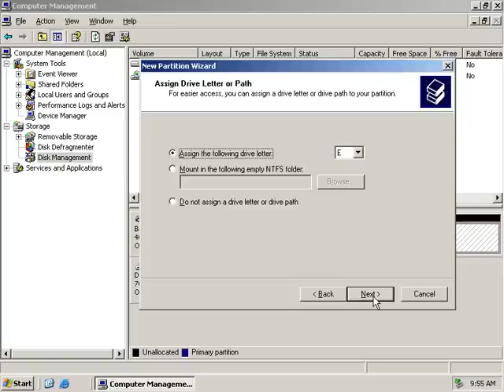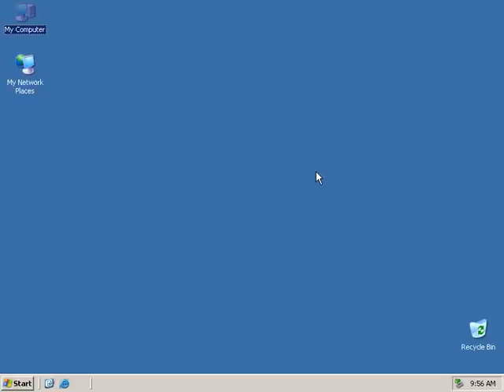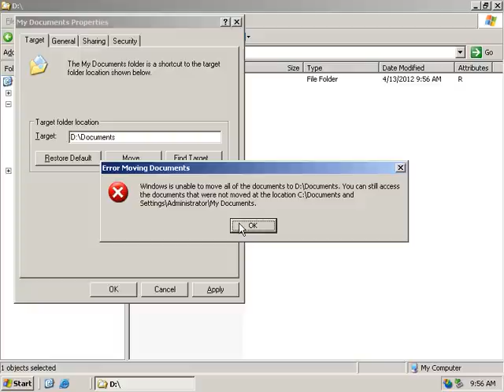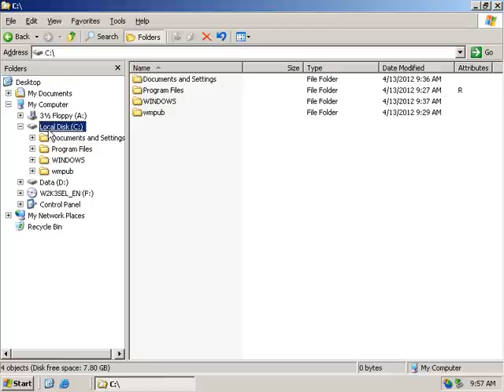[Quản trị mạng] Câu 1 - Tạo phân vùng ổ đĩa (2)